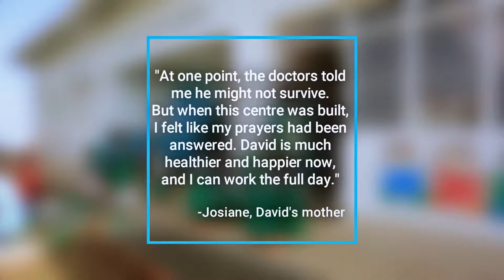For the first time, David stood up | UNICEF Rwanda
Meet David, a five-year-old boy living in Rutsiro District, Rwanda.

When David came to this day care centre just two months ago, he was not able to walk on his own.

David's mother Josiane harvests tea on the plantation to support herself and three children. Before the centre was built, Josiane was forced to leave David home alone when she worked, in a closed room with no cognitive stimulation or proper nutrition.

David became so malnourished that Josiane thought he might not survive. But with the new centre, David is much happier and healthier, and Josiane can work the full day.